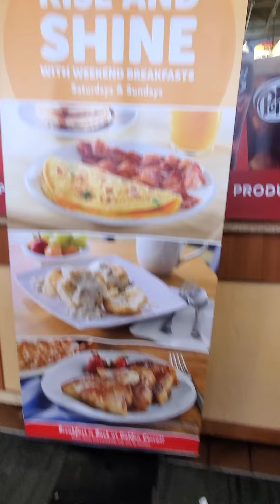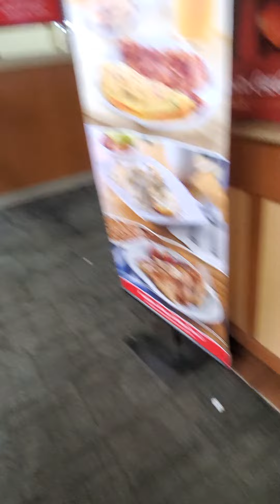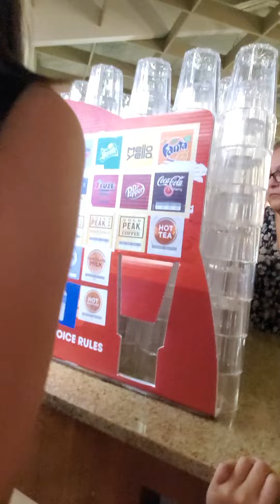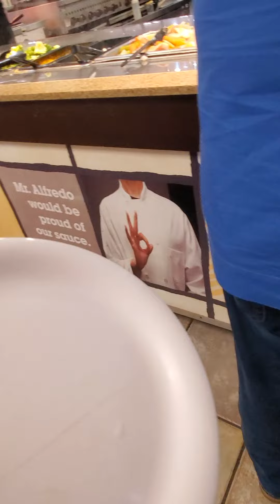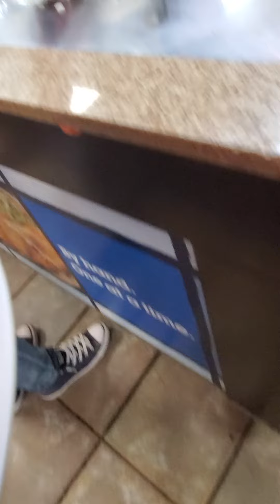en el restaurante